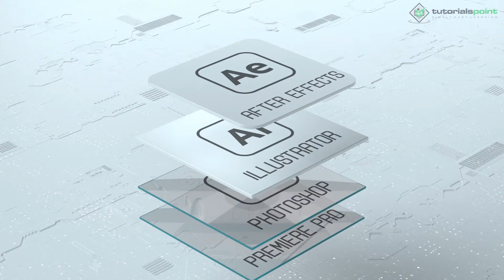Introduction to Adobe Photoshop | Tutorials Point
This course is for absolute beginners.
There is no need to have any previous knowledge of adobe photoshop or any photo editing software.
We are going to learn photoshop step by step.
You will learn how to easily enhance images in adobe photoshop.
Correcting the light and colors in adobe photoshop.
You can add, remove, and changes color in the images with adobe photoshop.
you can mask the image and combine images together using adobe photoshop.
You can add text, and logos using adobe photoshop.
you can create a background, or completely remove objects or people from the image in adobe photoshop.
You can do photo manipulation Logo design and much more in adobe photoshop.

Lecture By: Mr. Rushi Panchal, Tutorials Point India Private Limited